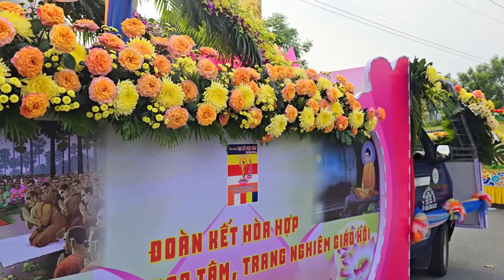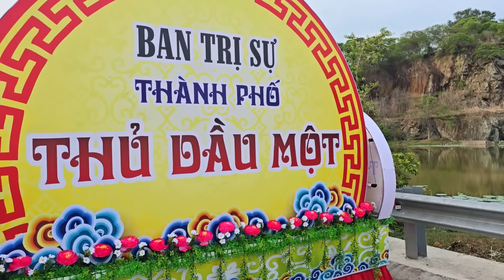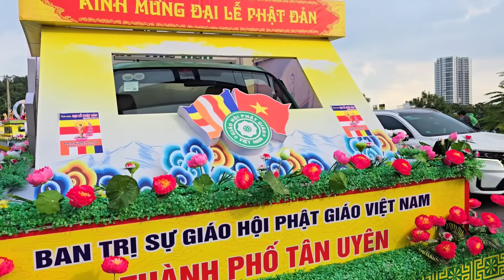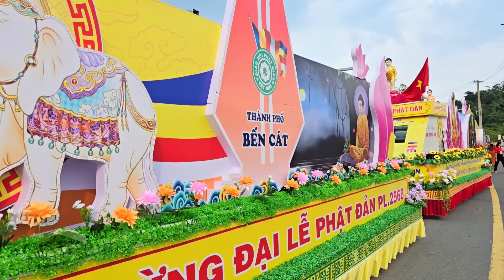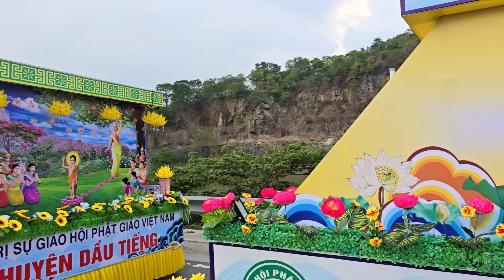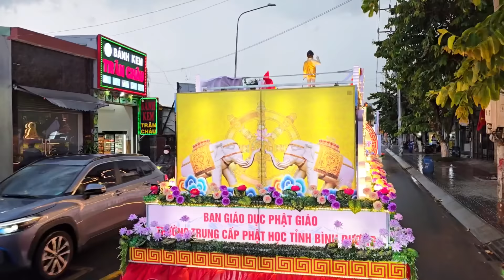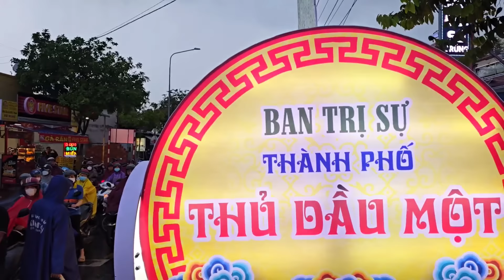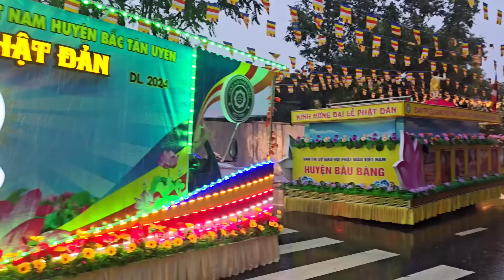Diễu Hành Xe Hoa Mừng Đại Lễ Phật Đản Chùa Châu Thới Dĩ An Bình Dương - Đội Nghi Lễ Đẹp Tuyệt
Diễu Hành Xe Hoa Mừng Đại Lễ Phật Đản Chùa Châu Thới Dĩ An Bình Dương - Đội Nghi Lễ Quá Đẹp